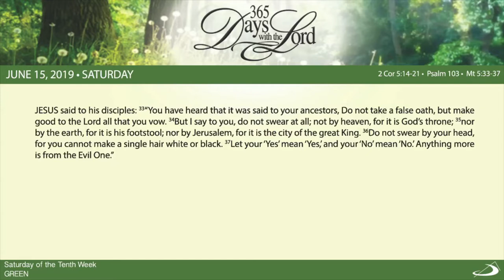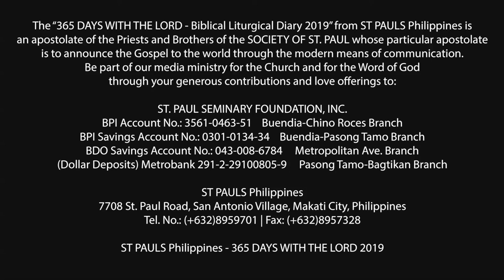365 DWTL | Saturday of the Tenth Week in Ordinary Time | June 15, 2019